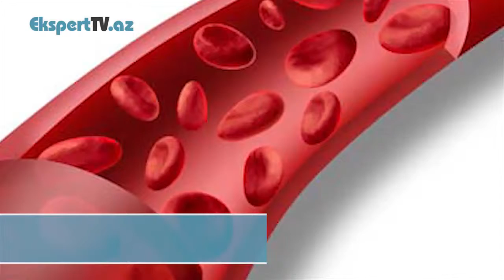Kimlərdə damar tutulməsı riski daha çoxdur? 5